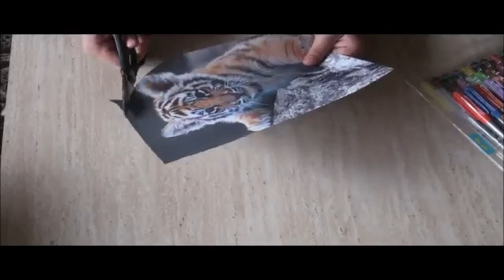DIY: Crayons and Clothespins Wall Hanging Craft Ideas {MadeByFate} #516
Luxury Set Glue Gun Set:

Wood Clothespins: